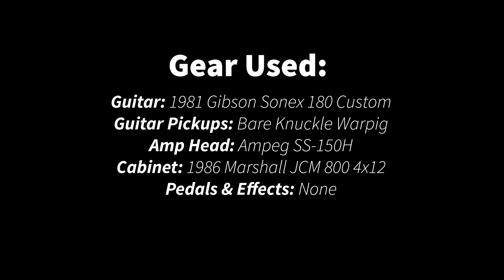Chasing Tone: Gibson Sonex & Ampeg SS-150 - Jimmy Bower Edition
Chasing Tone Episode 1: JImmy Bower Edition

Welcome to a new multi-part series of me making noise with various guitars, amps and pedals trying to find a loosely related tones to some of my favorite players. Here is an ‘81 Gibson Sonex plugged straight into an Ampeg SS-150H head that that has all the charm of a Louisiana swamp.